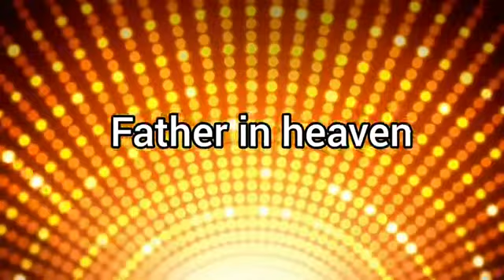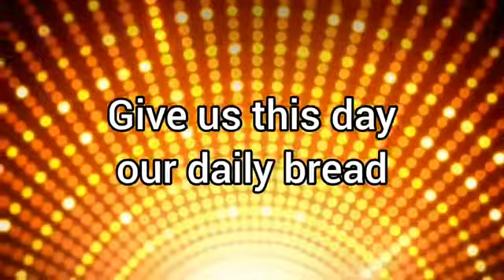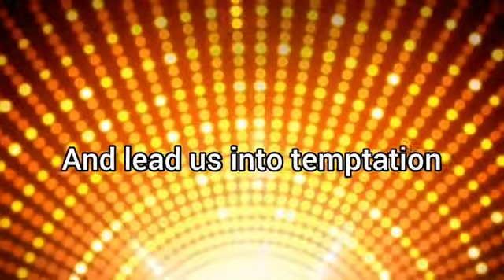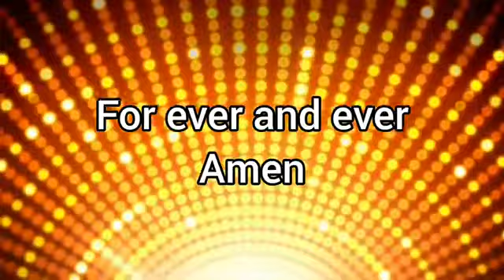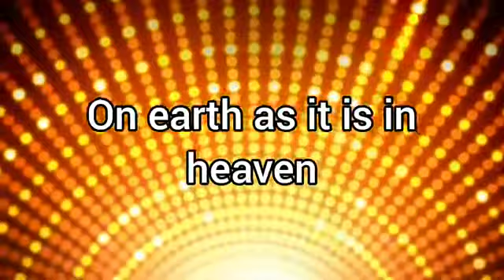फादर इन हैवन | Father in heaven Lyrics | Christian Songs in English | New praise and worships songs